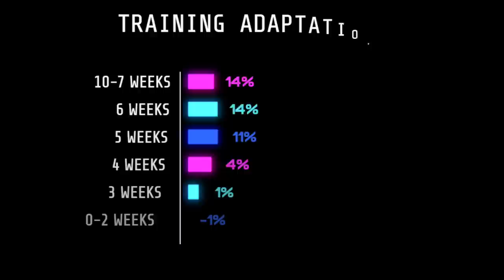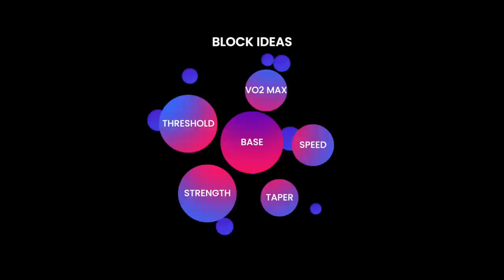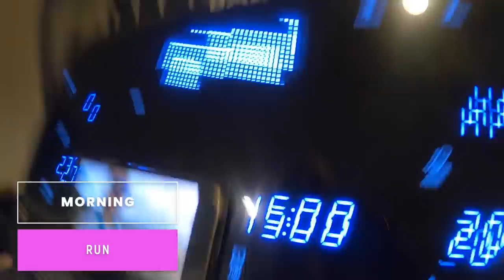9 Secrets Runners Should Know But Probably Don't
If running was easy, everyone would do it! But it's not, and we still do! But as a newer runner, a lot of advice can feel like a secret when you first start. So we're breaking down the barriers and sharing those "secrets" for you.